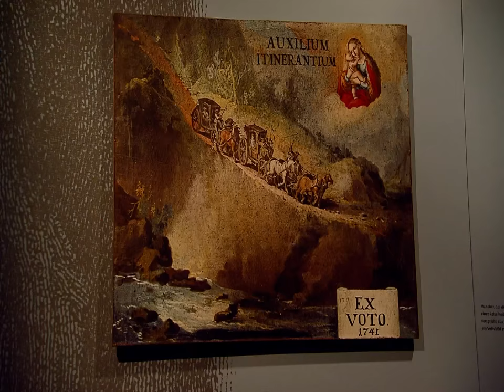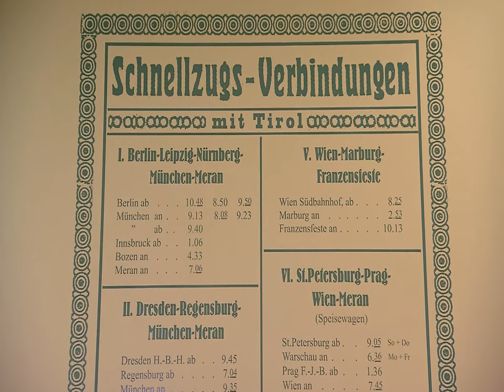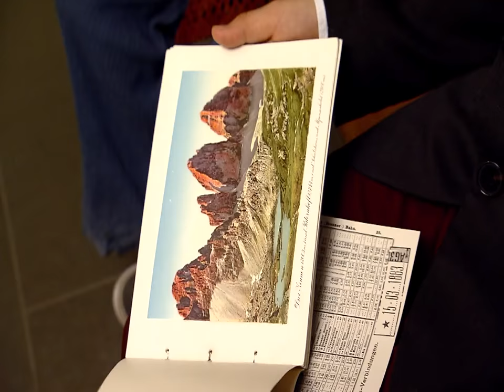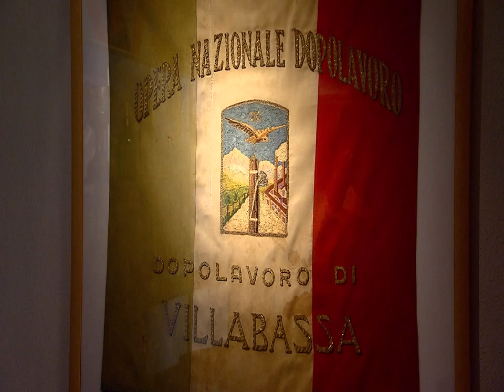Karamela im Touriseum - Karamela al Touriseum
Gemeinsam mit Clownin Karamela begeben sich die Schülerinnen und Schüler der Grundschule „Franz Tappeiner“ in Meran auf eine Erkundungsreise durch das Touriseum und erforschen mit lustigen Spielen die Tourismusgeschichte Südtirols.

Accompagnati dalla clown Karamela, bambini della scuola elementare "Franz Tappeiner" di Merano esplorano il Touriseum, scoprendo grazie a diverenti giochi la storia turistica dell'Alto Adige.